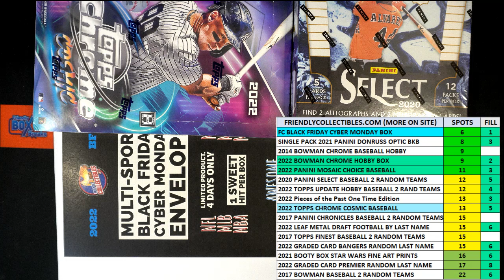2022 BLACK FRIDAY CYBER MONDAY Box FILL A ID 22BFCM105